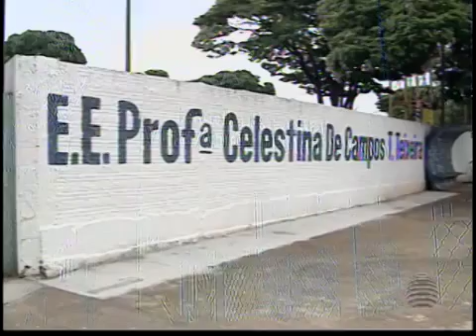Juiz Nega Pedido De Suspensão De Aulas Em Seis Escolas